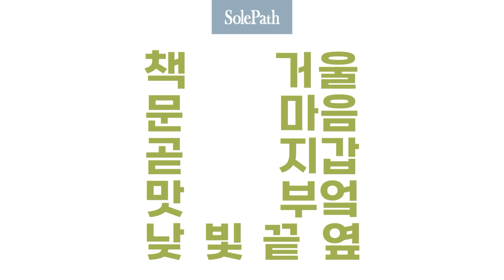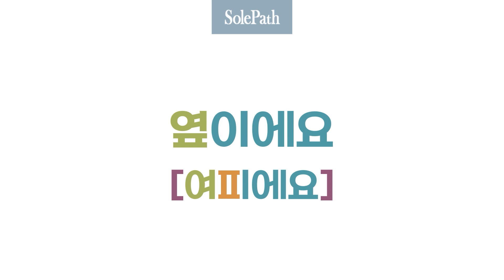(SUB) [SolePath/Empathya] Additional Ep.1 연음1(Linking1) Learning Korean/Pronunciation/Palatalization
This video is an additional description of Empathya's Korean language learning content, specifically focused on [SolePath Ep.1 '-이에요/예요'] and It provides instruction on how to correctly pronounce linking sounds in Korean.

Thanks for studying Korean with Empathya. Hope this video was helpful for you.
If you have more questions, don’t hesitate and leave them in the comment!